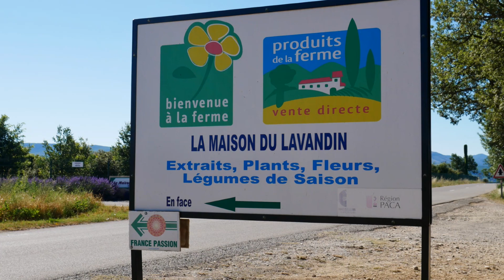Le temps de la lavande - De Sainte-Croix-du-Verdon à Valensole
Une explosion des couleurs en Provence sur le Plateau de Valensole.
Au gré des paysages, début juillet, quand la lavande est en pleine floraison. De la Maison du Lavandin au-dessus de Sainte-Croix-du-Verdon, à la ferme Angelvin à Valensole.
Un spectacle dont on ne se lasse pas, enivré par les senteurs, fasciné par les vagues mauves. La lavande ondule avec le vent. Les abeilles s'activent entre les poses improbables de visiteurs venus d'ailleurs ...